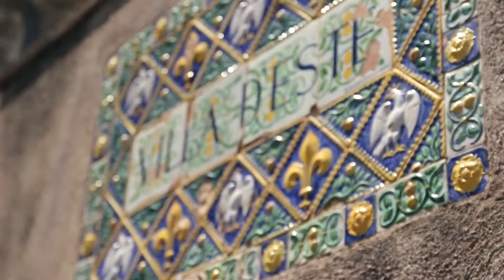Villa d'Este | Waacking | Lockarella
Lockarella dancing waacking in Villa d'Este's beautiful garden in a town near Rome called Tivoli, Italy.

Song: David West & Ida Engberg - Abataka

Villa d'Este

The Villa d'Este is a villa in Tivoli, near Rome, Italy. Listed as a UNESCO world heritage site, it is a fine example of Renaissance architecture and the Italian Renaissance garden.